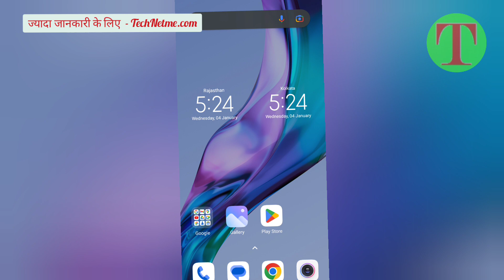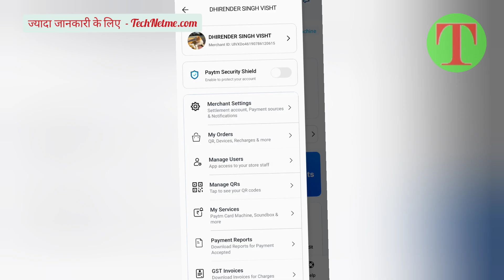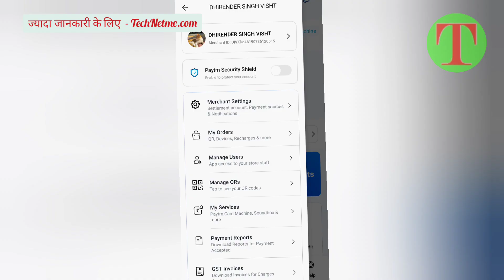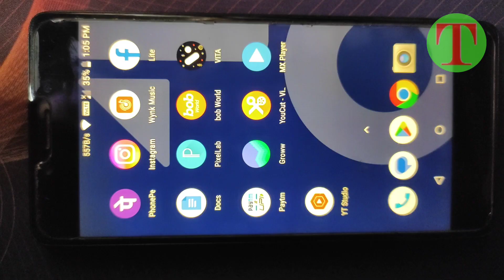Paytm business account delete kaise kare 2024 | paytm merchant account delete kaise kare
paytm business account deactivate kaise kare
paytm business account kaise band kare